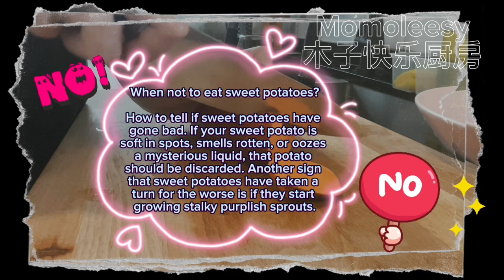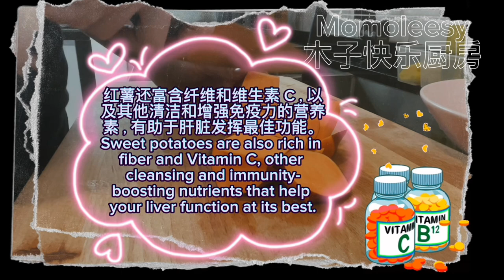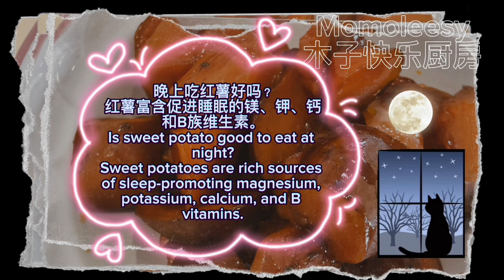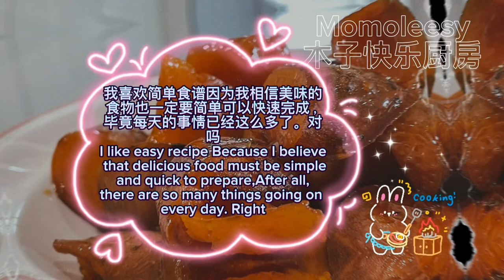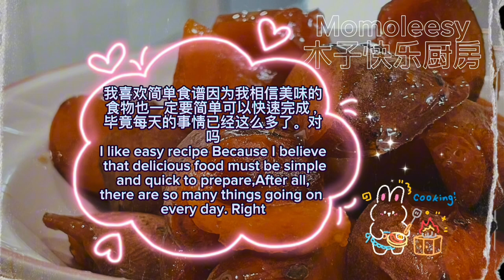【CN】 想吃甜点就这样做吧，大家要了好久的健康甜品食谱赶紧收藏好！